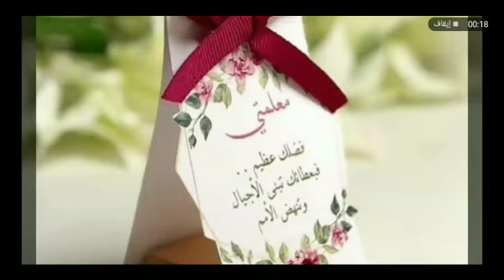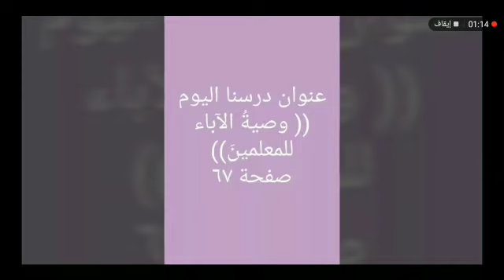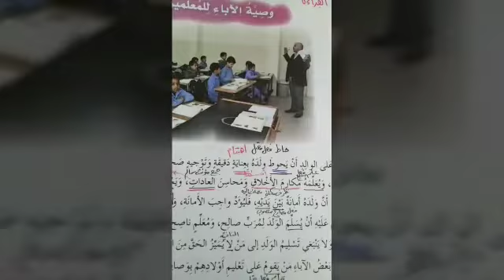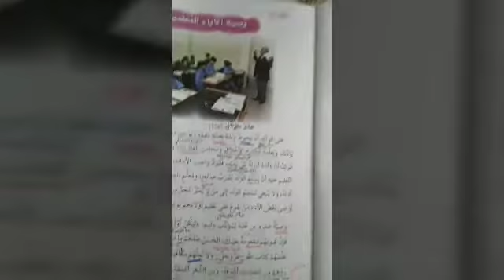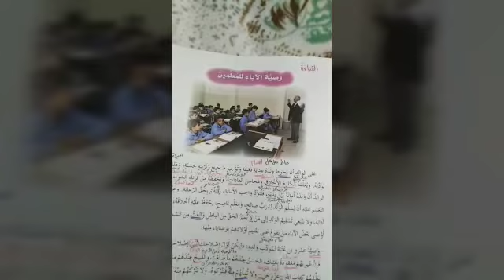اللغة العربية /الجزء الأول لدرس وصية الأباء للمعلمين ص67 (حصة الخميس)